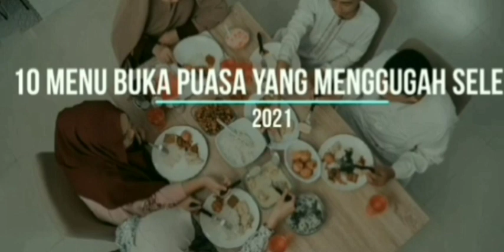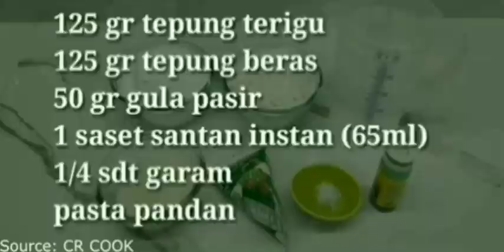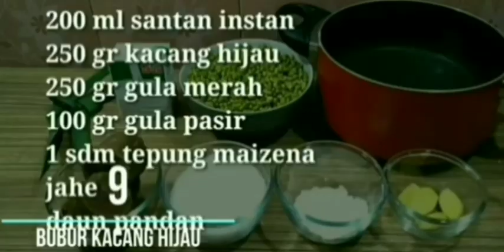10 MENU BUKA PUASA YANG MENGGUGAH SELERA | PUASA BERKAH SEHAT BERAKTIVITAS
Video Ini Berisi Tentang 10 Menu Buka Puasa Yang Menggugah Selera.

Terima Kasih Kepada Channel YouTube Generasi Milenial.